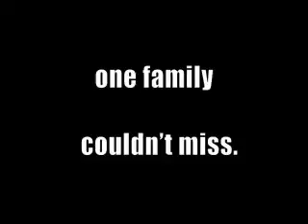Brokeback Mountain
This is a fake movie trailer for an unmade movie surrounding an event that happened last summer. The footage is almost all documentation from that amazing rescue. Just a note-chase is fine.